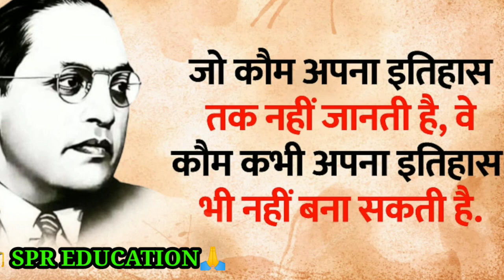Happy 14 April 2023 Birthday बाबा साहेब भीमराव अंबेडकर🌹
बाबा साहेब भीम राव अम्बेडकर वचन